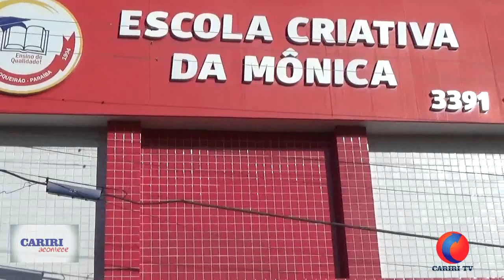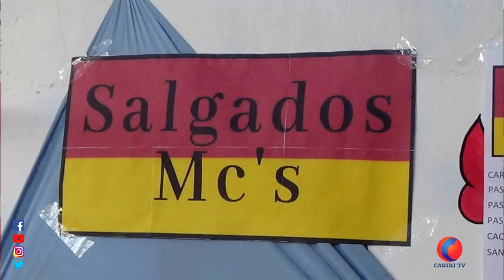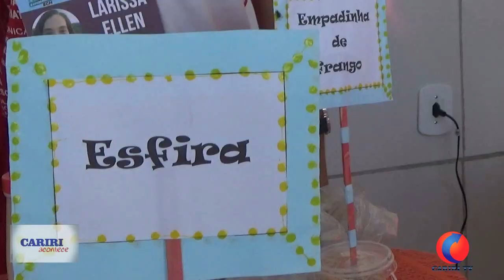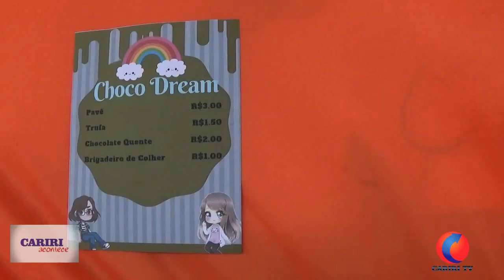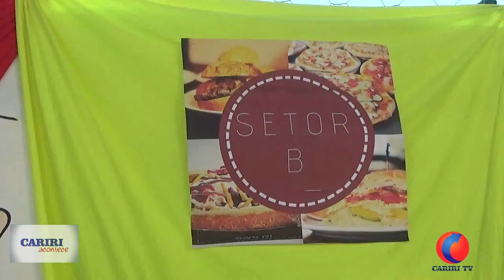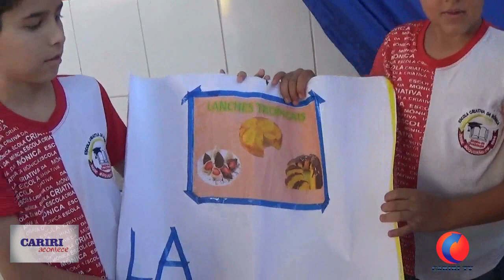Feira Empreendedora desperta lado empreendedor dos alunos na Escola da Mônica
Uma Feira Empreendedora na Escola, denominada de: "I Feira de Empreendedorismo ECM", com o Tema: EMPREENDER PARA VENCER! com os alunos do Fundamental II, foi o sucesso da semana na Escola Criativa da Mônica em Boqueirão, a Cariri TV esteve lá conhecendo a iniciativa de perto e conversando com alguns alunos empreendedores.